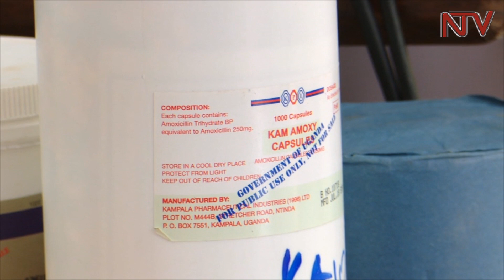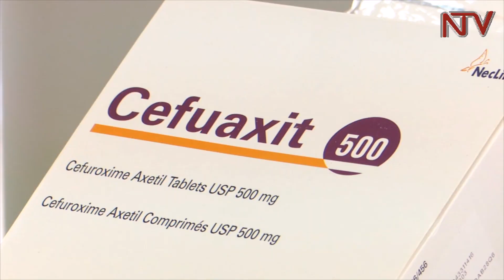OBUBBI BW’EDDAGALA: Eryakakwatibwa lya bukadde 700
Minisitule y’ebyobulamu etegeezezza nga bweyakakwata bokisi ze ddagala ezisuka mu lukumi, nga zibalirirwamu obukadde obusuka mu lusanvu , okuva mu january w’omwaka guno okutuusa leero .
Okusinga lino lijjiddwa mu bitundu bya Buganda n’obuvanjuba bw’eggwanga , naddala mu bulwaliro obutonotono , saako amaka g’abantu sekinoomu .

Minisita w’ebyobulamu Dr. Jane Ruth Aceng bwabadde ayogerako nebanamawulire mu Kampala ategezeza nti ebikwekweto bino byakugenda mu maaso mu ggwanga lyona.